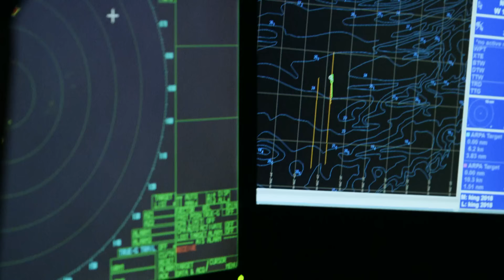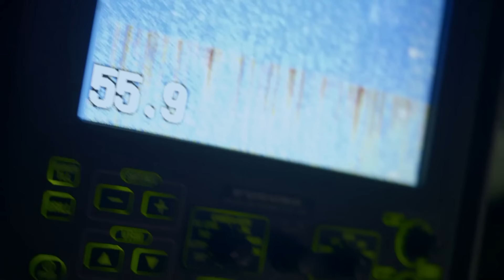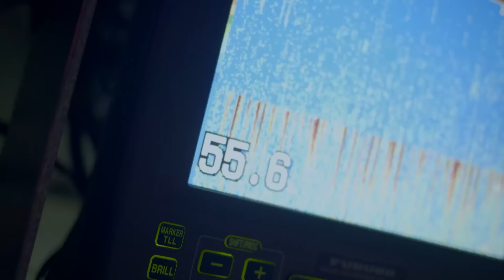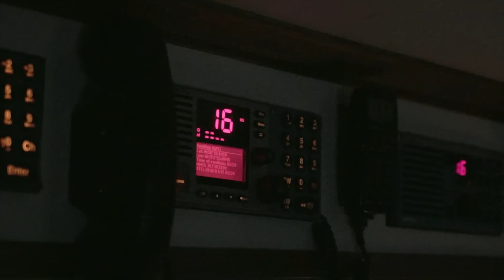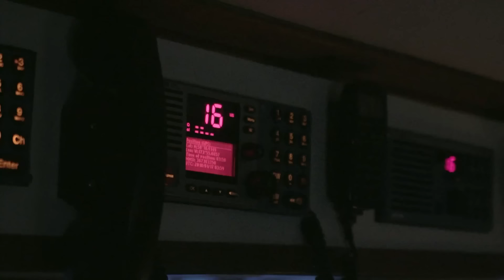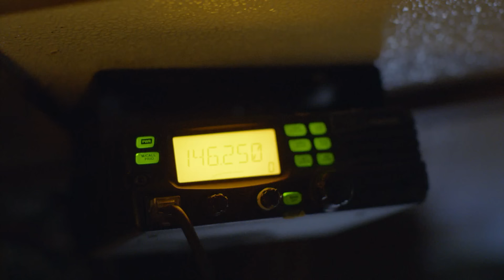Sig y Harley se desconfían | Pesca Mortal | Discovery Latinoamérica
El Northwestern y el Southern Wind se aliaron para pescar, pero sus capitanes desconfían que uno quiera aprovecharse del otro.